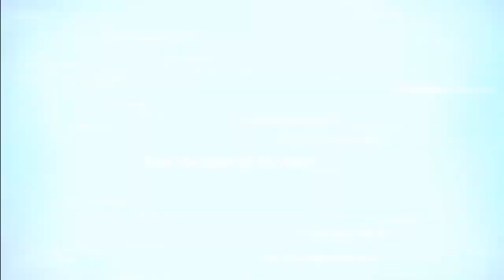Cautividad emocional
Pastores: Rolando y Esther Rostro.